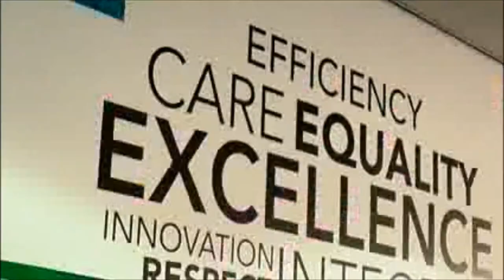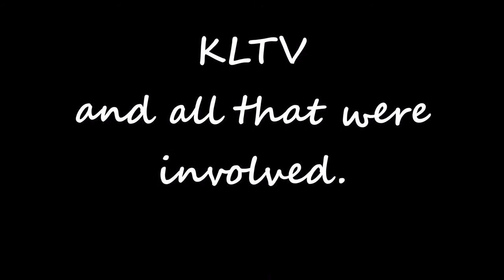Brushed Culture Designs & Photography at Kirklees Diversity Week Fashion Show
This is the first Diversity week that Kirklees College has hosted. The definition of Diversity in the Oxford Dictionary is: ‘A range of different things’ and here at Kirklees College we are celebrating the rich diversity of people that work, study and socialise together in harmony here.